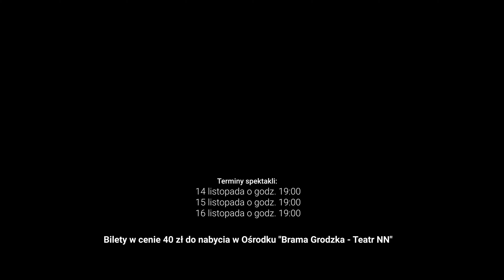Dziwowisko "Ciemna Woda" / zapowiedź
Dramat "Ciemna Woda" to opowieść o rozdarciu - pomiędzy tym, w co wierzymy, wartościami, na jakie powołuje się nasze społeczeństwo, a jego postawą teraz – pęknięcie, które za chwilę stanie się ziejącą otchłanią. Tekst powstawał, gdy łodzie z uchodźcami dopiero przybijały do wybrzeży Europu. Dziś, kiedy wystawiamy sztukę, uchodźcy są u granic Polski - a my stajemy u progu wielkiego testu z człowieczeństwa. Formuła spektaklu łączy teatr żywego planu, teatr przedmiotu i słuchowisko, w którym role bohaterów – postaci dramatu grają manekiny, animowane przez dwóch aktorów. Aktorami są: Przemysław Buksiński i Kacper Kubiec. Muzykę do spektaklu stworzył Łukasz Jemioła. Manekiny ubrała Linda Mikolaskova, a ich preparacją dla potrzeb scenicznych zajął się Robert Bednarz. Światła wyreżyserował Błażej Wojciechowski. Słuchowisko, w którym wystąpili aktorzy, m.in.: lubelskich Teatrów Osterwy i Andersena nagrał i opracował Konrad Biel. Koncepcja reżyserska i reżyseria: Witold Dąbrowski, Arkadiusz Ziętek.

Bilety w cenie 40 zł do nabycia w Ośrodku "Brama Grodzka - Teatr NN" (ul. Grodzka 21).

Terminy spektakli:
- 14.11, godz. 19:00 Sala Czarna
- 15.11, godz. 19:00 Sala Czarna
- 16.11, godz. 19:00 Sala Czarna
Spektakl dla widzów powyżej 16 r.ż.

Dziwowisko „Ciemna Woda” przygotowane przez Ośrodek „Brama Grodzka – Teatr NN” w Lublinie powstało z fascynacji tekstem dramatu Amanity Muskarii w ramach programu DRAMATOPISANIE, realizowanym przez Instytut Teatralny im. Zbigniewa Raszewskiego w Warszawie. Eksplikacja reżyserska Arkadiusza Ziętka i Witolda Dąbrowskiego znalazła uznanie u jurorów konkursu, co spowodowało dofinansowanie powstania spektaklu ze środków Ministerstwa Kultury, Dziedzictwa Narodowego i Sportu.

Pokaz zrealizowany w ramach programu Przestrzenie Sztuki, finansowanego przez Ministerstwo Kultury, Dziedzictwa Narodowego i Sportu oraz współrealizowanego przez Instytut Teatralny im. Zbigniewa Raszewskiego oraz Narodowy Instytut Muzyki i Tańca. Operatorem lokalnym jest Centrum Kultury w Lublinie.